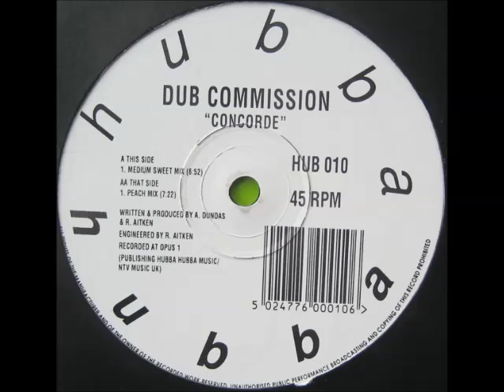Dub Commission - Concorde (Medium Sweet Mix) 1993